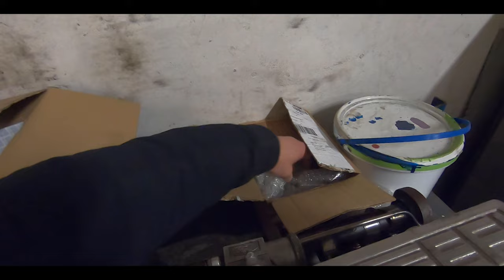Ford escort rs 2000 turbo 3/4 projekt jääauto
Escortin rakentelua.
Ota kanava seurantaan
ja vieraile fb sivulla!